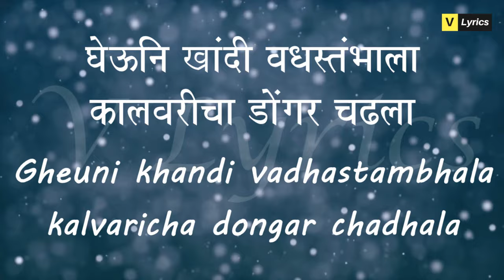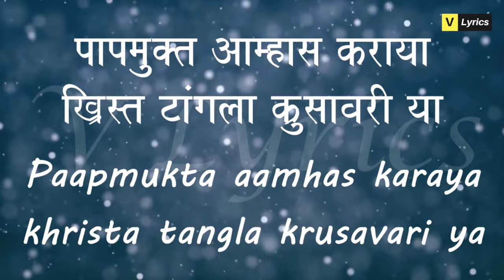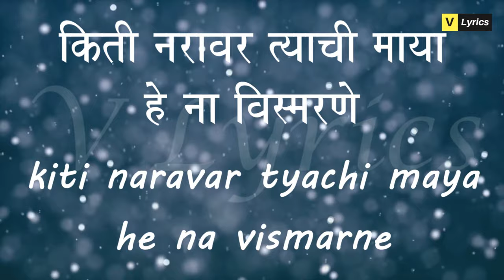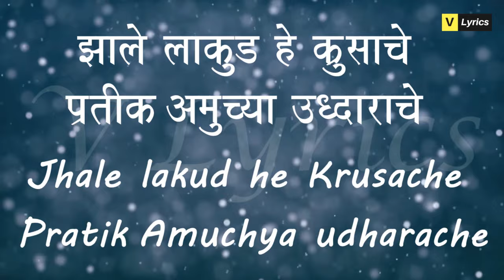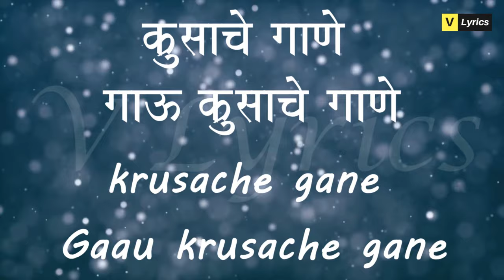Marathi Lent Songs | Krusache Gane ( Lyrics Song)